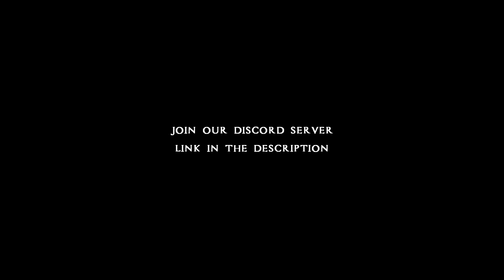Assassin's Creed Revelations Multiplayer: Semi-Competitive Assassinate 2022 | GAME STILL ALIVE!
Assassin's Creed Revelations Multiplayer
Gamemode: Assassinate (NO SMOKE)
Map: MT ST-MICHEL

Hi! This is 8/8 Semi-Competitive Assassinate!
Really nice when too much players comes to session. I was impressed so much xD.
So about my gameplay and other players who knows how to play:
YES I was the host, and my lock-kills was very fast compared others, but anyway for 1st place I needed to get more points by poison and variety bonuses. Other players was really competitive and to each of them I say "GG bro" :)
Well without them you wouldn't have seen this video and I wouldn't have been able to enjoy the game.
Thanks to: Deckard_Cage, Cota_Luke, KApiPlo12, xLegacy-.

Assassin's Creed: Revelations is a 2011 action-adventure video game developed by Ubisoft Montreal and published by Ubisoft. It is the fourth major installment in the Assassin's Creed series, a direct sequel to 2010's Assassin's Creed: Brotherhood, and the third and final chapter in the 'Ezio trilogy'. The game was released on PlayStation 3, Xbox 360, and Microsoft Windows in November and December 2011.